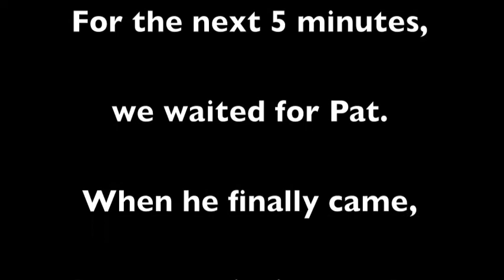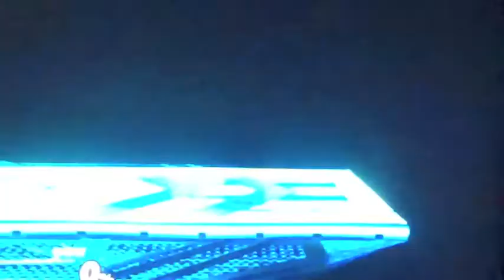CIB Special: 1st Video Remake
In honor of the 1 year anniversary of our first video, the CIB crew go back to Brawl for the old 3 on 1 battles from the first CIB video.